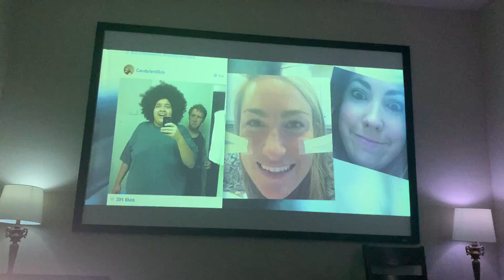SELFIE (Official Music Video) - The Chainsmokers